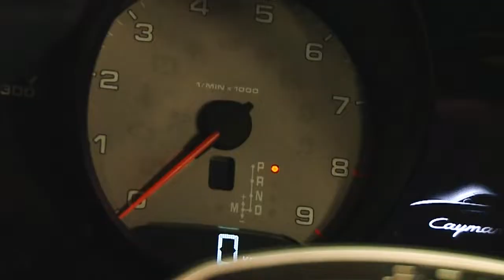RaceX Drift promo video